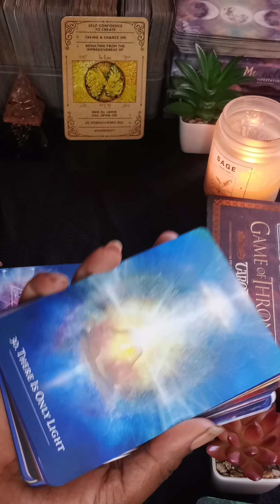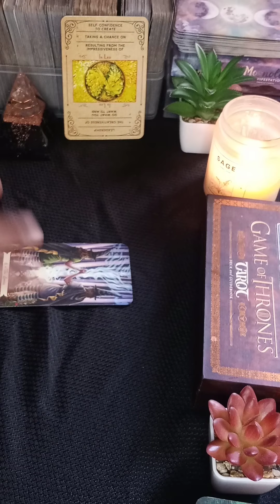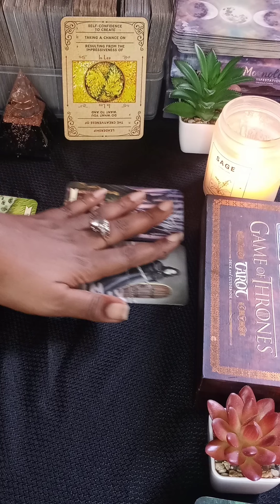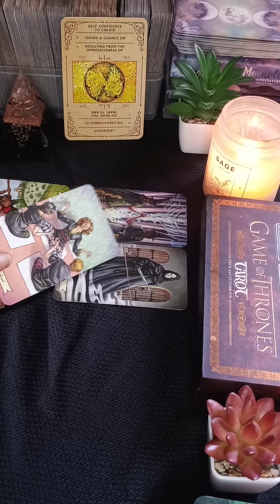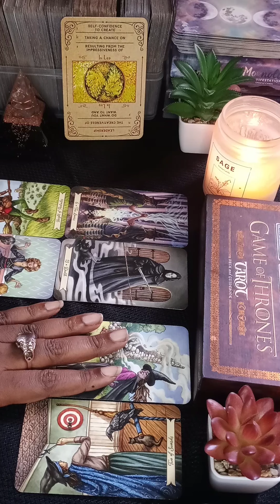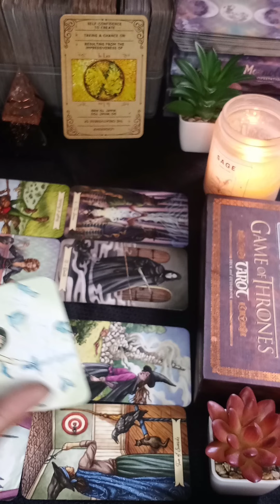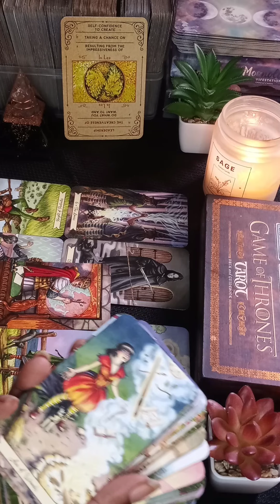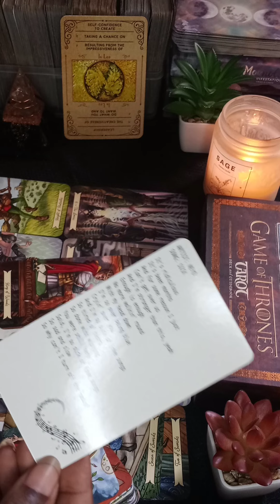Leo ♌ Your Person Is Missing You, Ready To Take Action!🔥